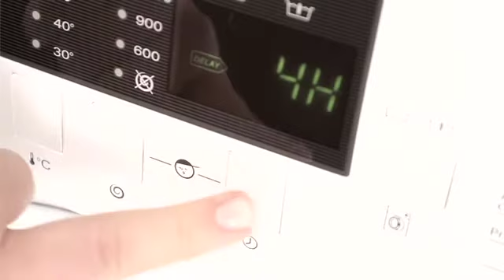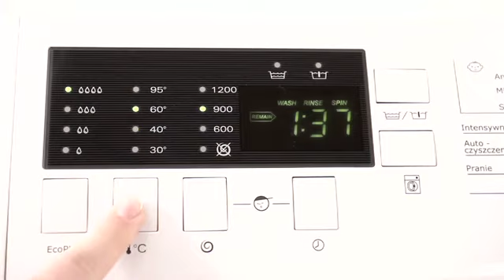Prezentacja pralki AMICA AWM 712D Maxima